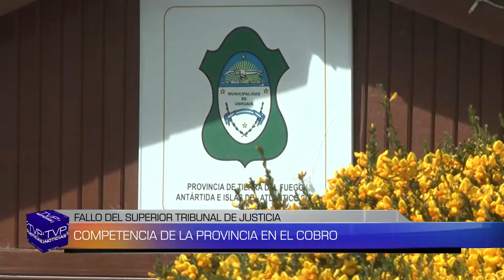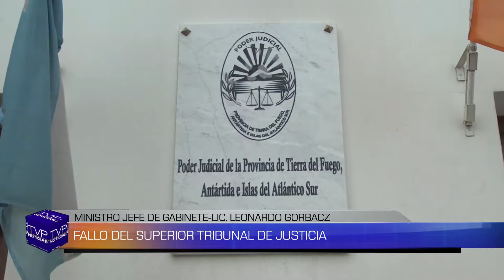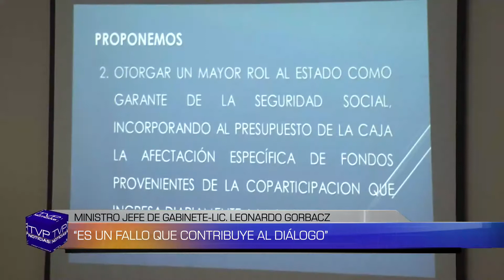TVP NOTICIAS EC (1) - 13/12/17